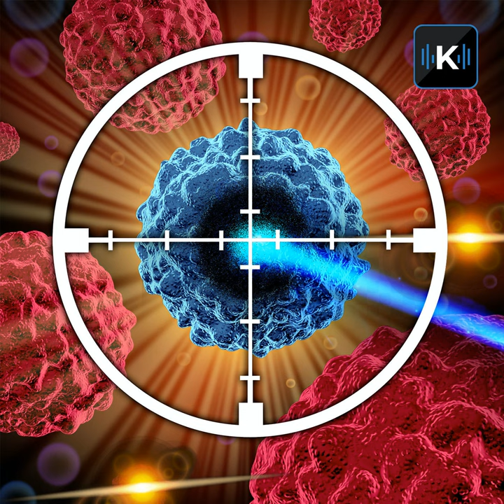Proton Therapy - Killing cancer using tiny particle technology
Radiation treatment for cancer is very hard on patients. But now, doctors are using a powerful technological treatment that targets just the cancer cells while leaving the patient with minimal side effects. It’s called Proton Therapy. In this heartfelt episode of Komando on Demand, Kim explores this new form of cancer treatment that’s taking the medical world by storm, and talks to Lee Chamblee, the Education Program Coordinator at the University of Texas MD Anderson Proton Therapy Center.